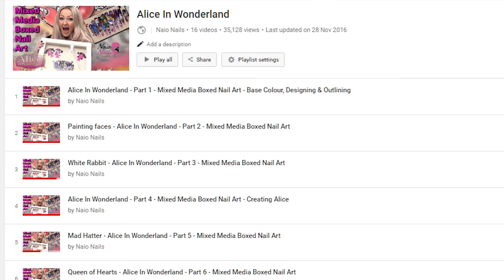Top 20 Best Nail Videos of 2016 - Naio Nails Most Viewed and Kirsty's Personal Favorites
We are almost at the end of 2016 and here are our top 20 naio nails videos.  Some of these were picked by Kirsty as her favourite videos to make and some are what you the viewers thought were the best videos.

They are in no particular order so there is no BEST video.  we hope you enjoy this look back over 2016 and if you want to see the videos in full, the links are below.

We can't wait to make more videos in 2017 and will be bringing you more videos than ever before.  let us know what you want Kirsty to show you and make sure you give us a thumbs up, a share and comment below.

The Naio Nails Team xx

     👏👏👏👏👏👏Full Versions of the Top 20👏👏👏👏👏👏

My Little Pony Themed Nail Art - ttp://

How to Create an Acrylic 3D Ice Cream Cone - ttp://